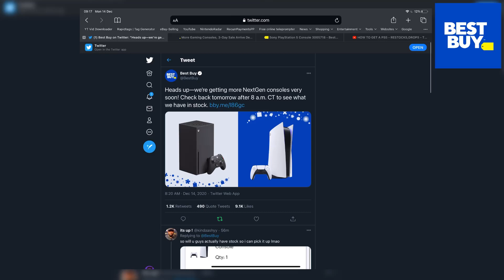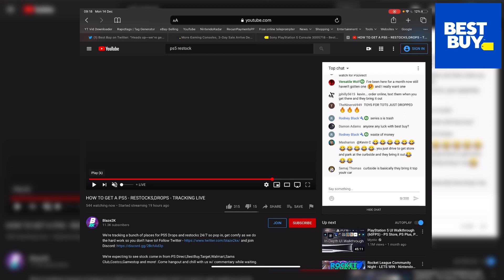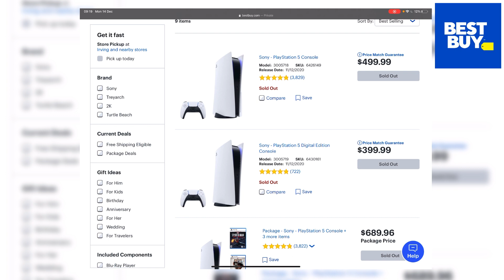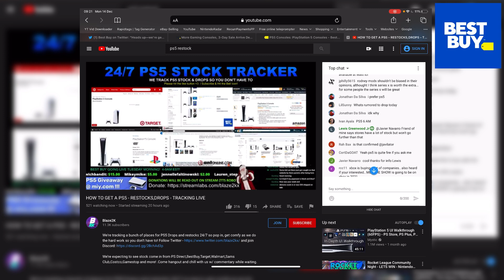BEST BUY PS5 RESTOCK NEWS - DROP INCOMING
Best Buy have OFFICIALLY just announced they will be selling the PS5 on 12/15 after 8AM CST! Make sure to join our 24/7 stream in the morning